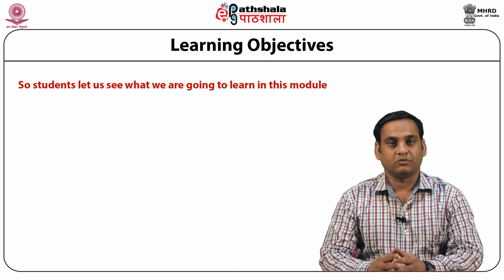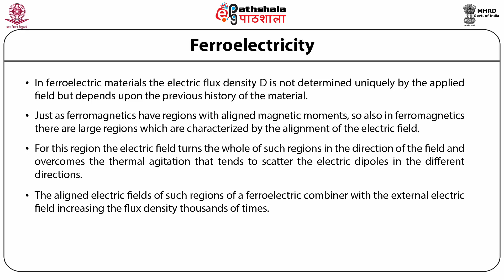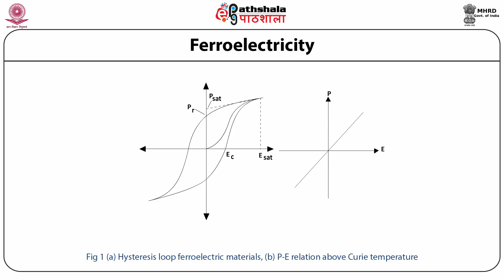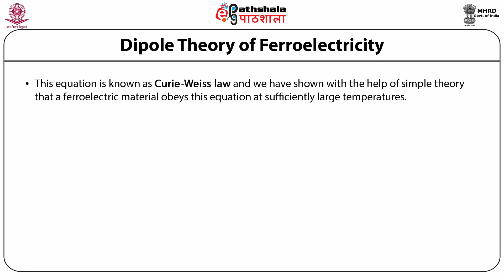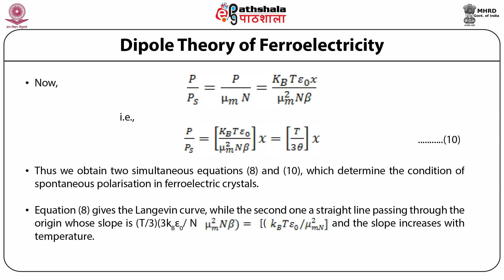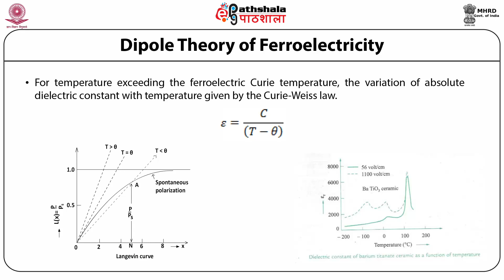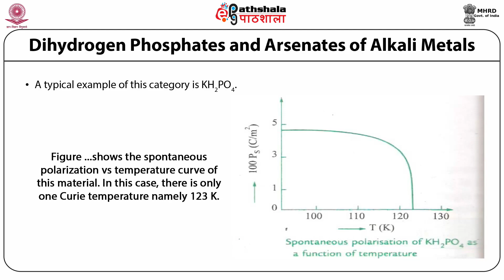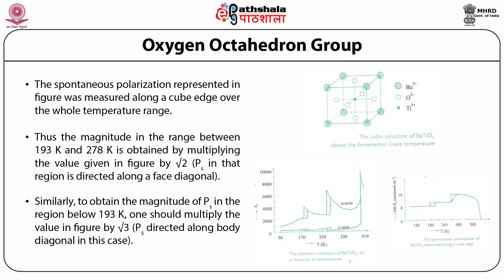Dielectric Properties Lecture 9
Subject:Material Science
Paper:Electronic, Magnetic and Optical properties of materials